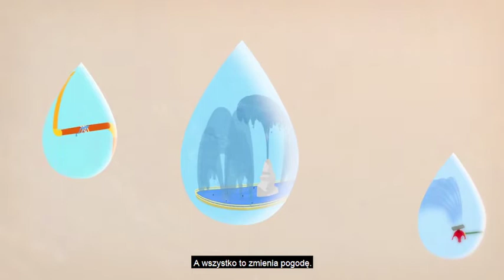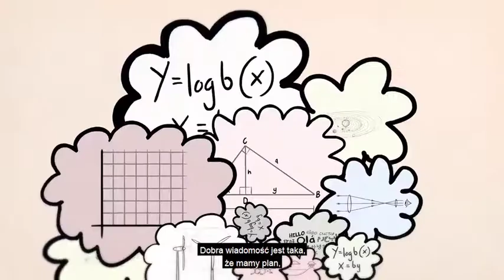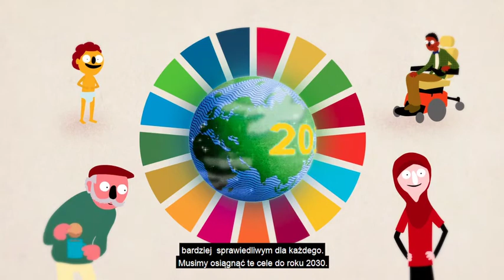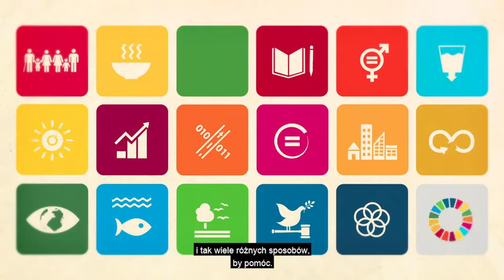Największa lekcja dla świata, czyli Cele Zrównoważonego Rozwoju - animacja UNESCO po polsku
Obejrzyj animowany film, w którym Malala opowiada o najważniejszych wyzwaniach świata do 2030 roku, czyli o Celach Zrównoważonego Rozwoju, które wszystkie państwa Europy, w tym Polska zobowiązały się wypełniać. Mamy jeszcze 10 lat by zmienić świat na lepsze!

Film "World's largest lesson" powstał w ramach projektu Project Everyone w partnerstwie z organizacjami Unicef i UNESCO.